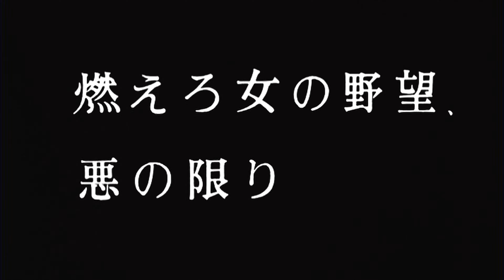Suspicion (1982) Original Trailer [HD]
Directed by Yoshitarô Nomura. With Kaori Momoi, Shima Iwashita and Akira Emoto.
Suspicion (Amazon)

AKA: 疑惑 / Giwaku / Suspicion / Подозрение / Kahtlus / Verdacht